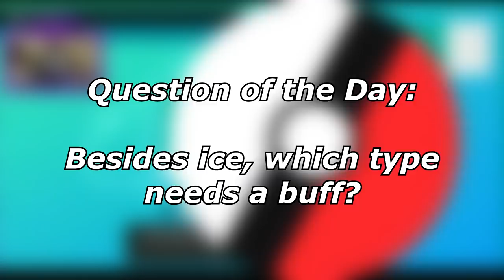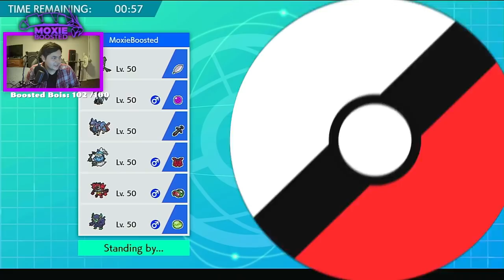Don't Use INTELEON! (Worst Mistake of My Life) | Pokemon Sword and Shield VGC 2022 Wi-Fi Battles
Not a gen 4 fan, but I'm a big time dino fan.

Timestamps:
0:00 - I got nae naed on
9:55 - 2 Disconnects? Rage?
20:50 - Inteleon actually helps for once

5. Download and install OBS Streamlabs with my